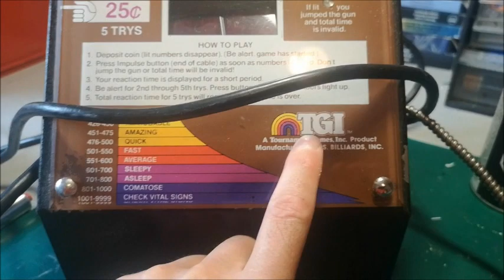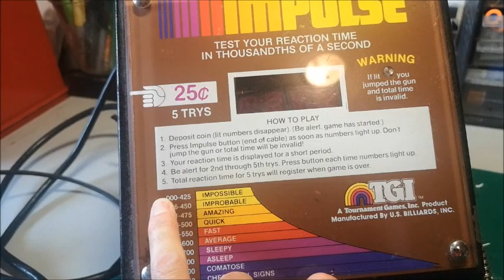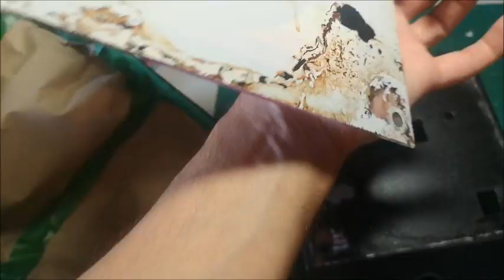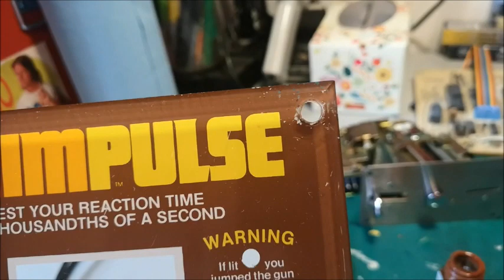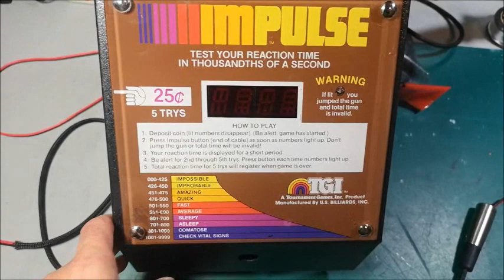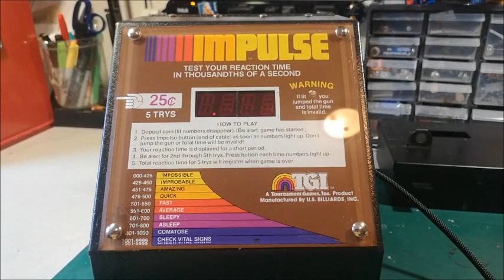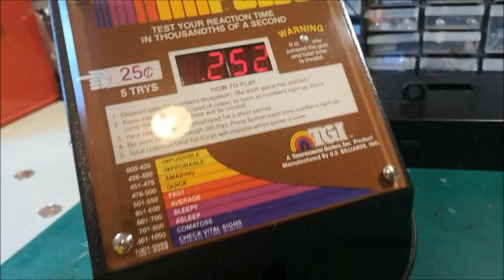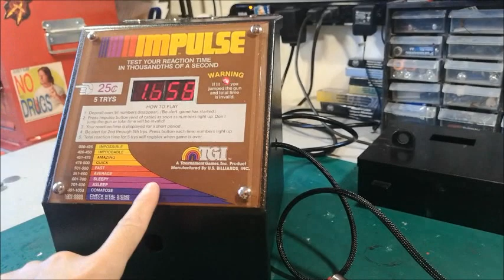Découvrons ensemble la TGI Impulse!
Une machine peu commune que la TGI Impulse. Celle-ci a surtout besoin d'un petit coup de jeunesse avant d'explorer son gameplay en détails. L'avez vous déjà joué? ________________________________________________________________________